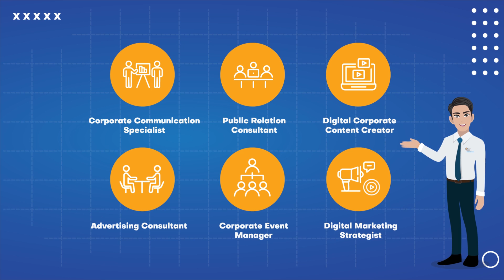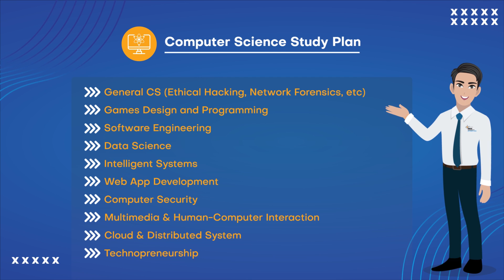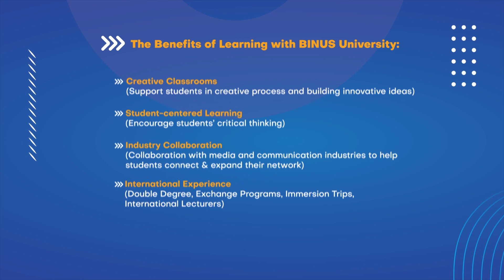BINUS INTERNATIONAL - FACULTY of COMPUTING, MULTIMEDIA & TECHNOLOGY [DOUBLE DEGREE]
Learn More international.binus.ac.id